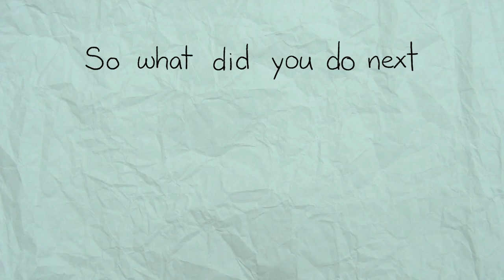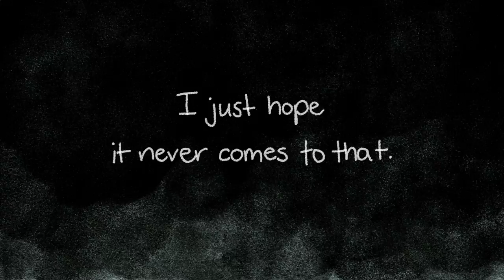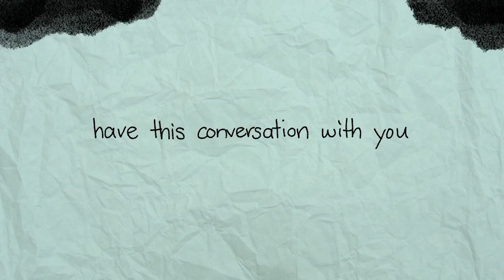The Drill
“I’m a mother. And I don’t know what to say.”

As active shooter drills become integrated into schools across the country, students must grapple with the threat of school shootings. This is the case for ten-year-old Dezmond Floyd, who has an open discussion with his mother Tanai about what happens in his fifth grade class during his school’s active shooter drills. Dezmond explains step-by-step what his class has been taught to do during an active shooter situation.

Directed by
Richard O’Connor

Executive Producers
Dave Isay
Rachel Hartman

Producer
Shelley Gorelik

Jud Esty-Kendall
Jasmyn Belcher-Morris

Supervising Sound Recordists
Gautam Srikishan
Alletta Cooper

Design
Taisiya Zaretskaya

Animators
Emmett Goodman
Pilar Newton

Art Production
Natalie Greene
Wanda Noonan

Original Theme Music
Joshua Abrams

Theme Music Performed by
Joshua Abrams
Hamid Drake
Marquis Hill
Emmett Kelly
Adam Thornburg

Theme Music Mixed by
Joshua Abrams
Neil Strauch

Outro Music
“A Day in Port-Royal” by Ending Satellites
From the Album And so sing the black birds (2013)
Published by Ending Satellites

Special Thanks
Tanai Benard & Dezmond Floyd

NPR
POV

Corporation for Public Broadcasting [logo]